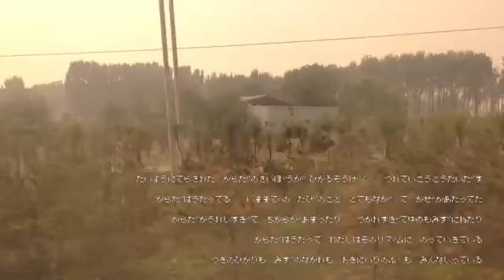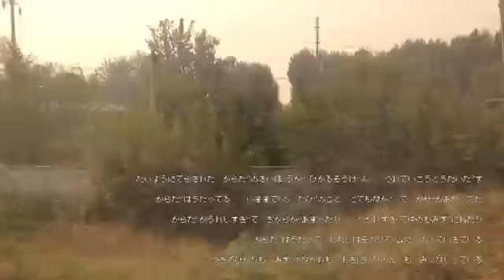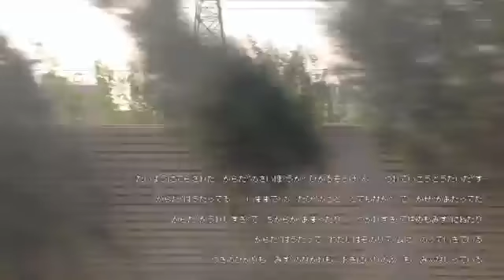“細胞について” 2nd alubum『Tenki』 PALESS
PALESS mini alubum 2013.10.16リリース　『Tenki』より